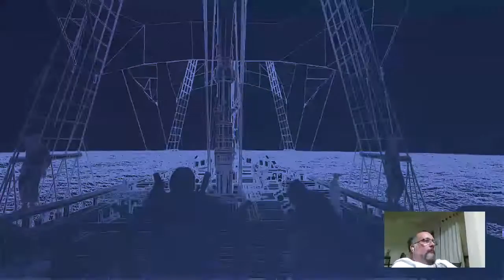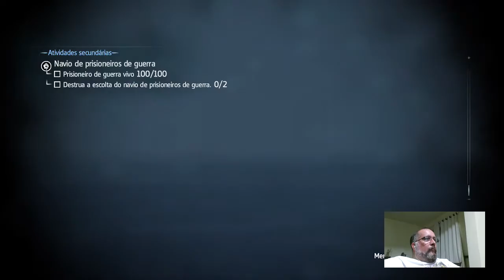Assassin´s Creed Rogue parte 02 – Nós Nerds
Um Gameplay de mais de 4 horas, tudo por causa da Moby Dick, mas ela morreu! Chupa Ahab!